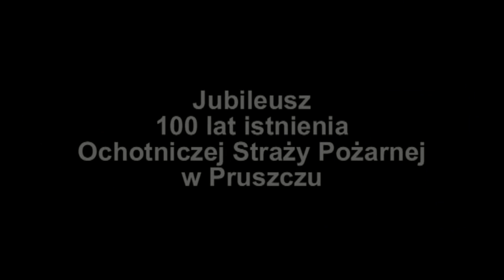IMAGE PARTNER: 100-lecie OSP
Zwiastun do filmu z obchodów 100-lecia istnienia Ochotniczej Straży Pożarnej w Pruszczu.